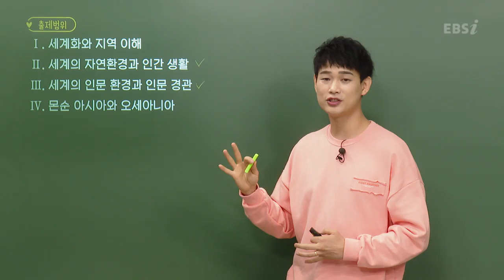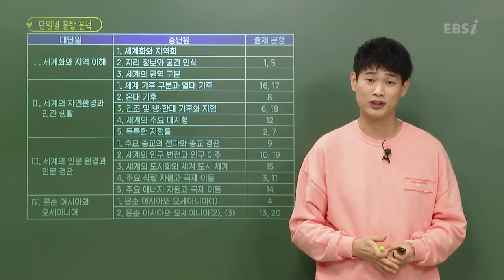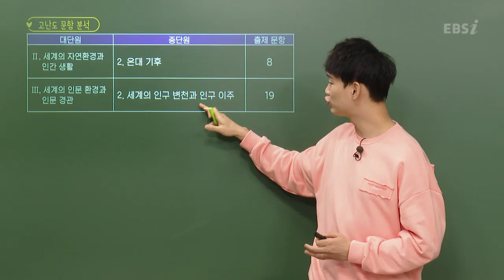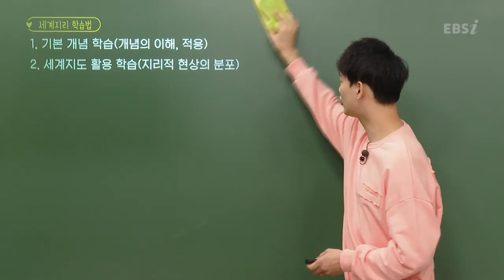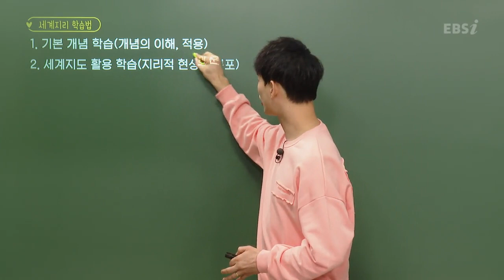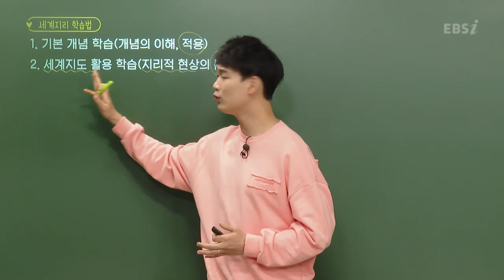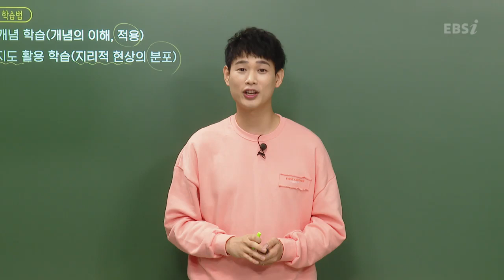[2022학년도 고2 9월 학력평가 해설강의] 세계지리- 신희수 쌤 : 총평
[2022학년도 고2 9월 모의고사/학력평가 해설강의] 세계지리 - 신희수 쌤 : 총평